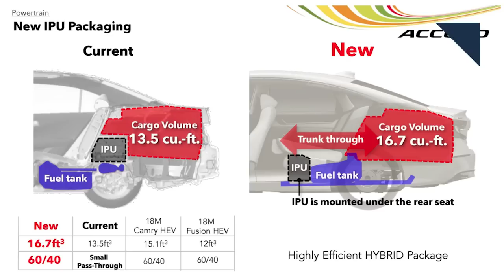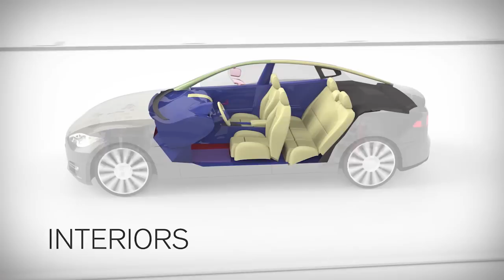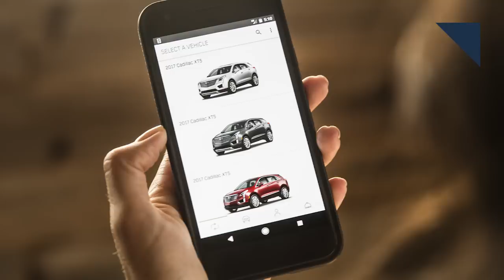Honda Accord Hybrid, Acura Teases New RDX - Autoline Daily 2258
0:30 Renault Forms JV for Chinese LCVs
1:08 Acura Teases All-New RDX Prototype
2:19 Jeep Wrangler Gets a Tool Kit
2:55 Accord Engineers Shrink Hybrid Package
4:49 Consumers Ready for Subscription-Based Ownership?
5:37 Porsche & Aston Martin Test Residential Market